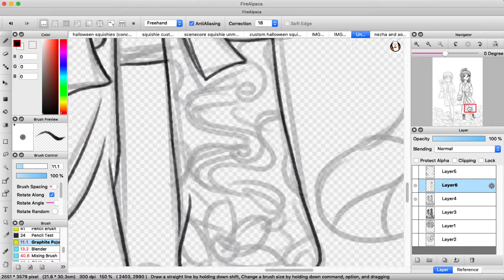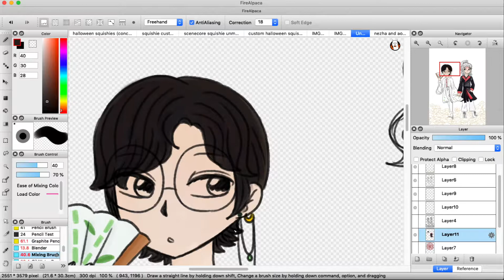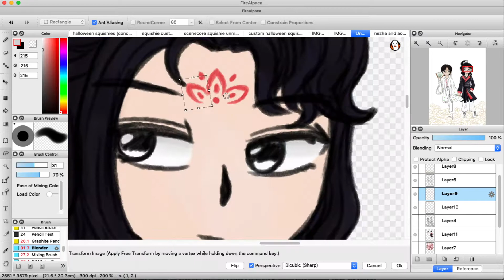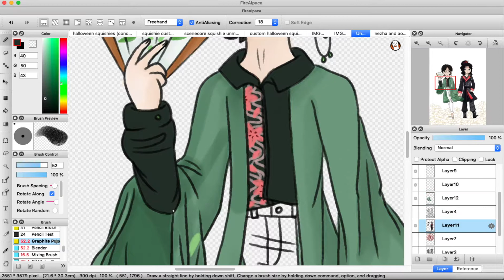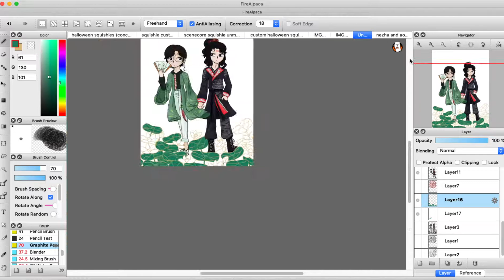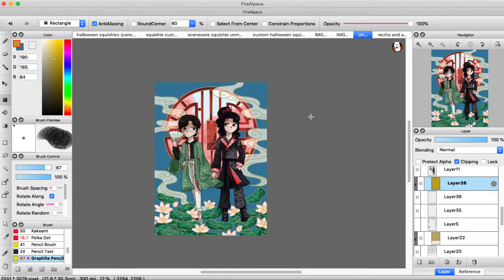🐶 SVSSS 🐱 Bingqiu Speedpaint: Modernized/Modified Hanfu (Non-Presentation Version)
Originally filmed for my Chinese class oral presentation, this is the version without voiceover and with only music.

In the original, I discussed the history of donghua and my thesis (in Chinese—but you can turn on CC for English subtitles).

Finished Drawing (I made the background brighter again than in the video's final version!)